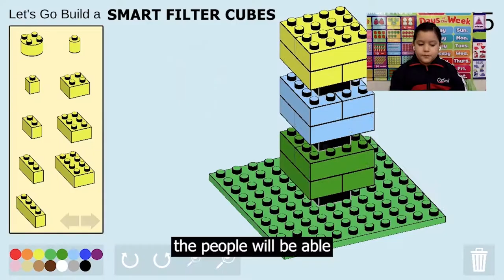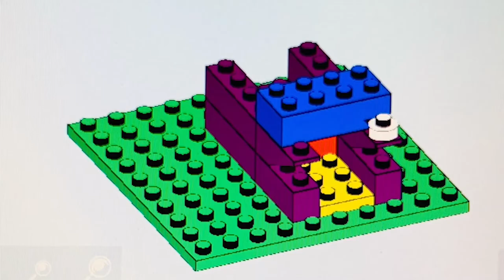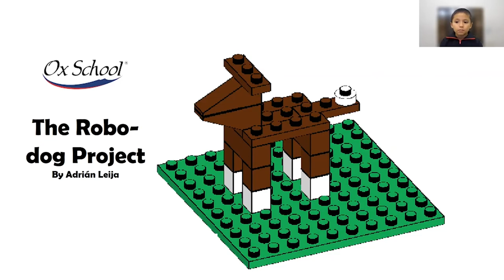Computer science and technology - Ox School